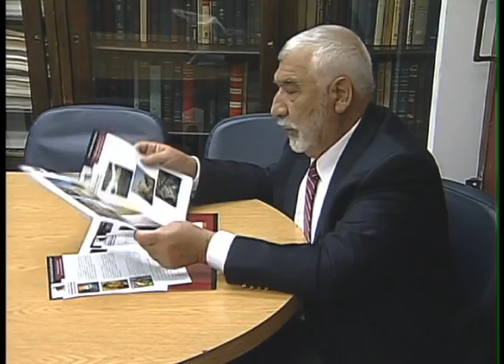Σύλλογος Κρητών Νέας Υόρκης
Ρεπορτάζ του New Greek TV για τους Κρήτες της Νέας Υόρκης με αφορμή την εκδήλωση για την γιορτή της μητέρας.